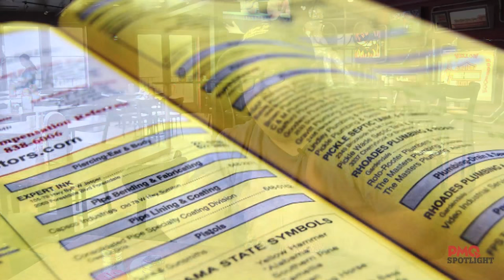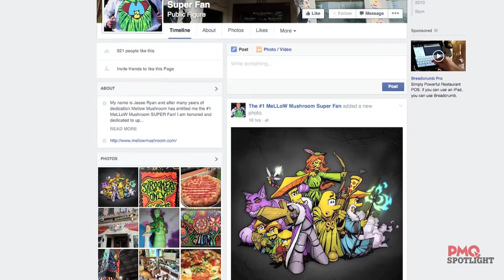Spotlight on the #1 Mellow Mushroom Super Fan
Meet Jesse Ryan who is the #1 super fan for Mellow Mushroom and now an employee.